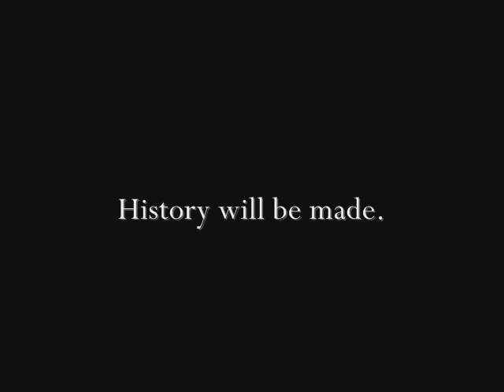History will be made-Blues vs. red Wings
Bar down Gretzky blew it.